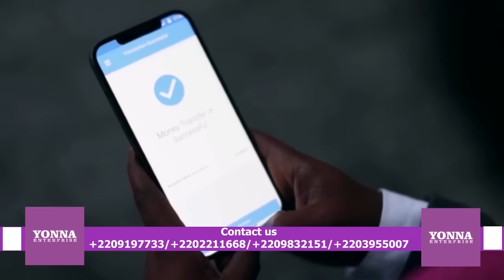Anabisukuwo Anolaa episode 1